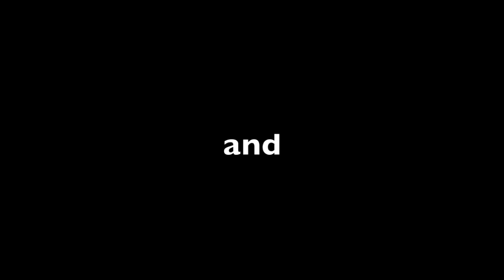da vinci Trailer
A different perspective into the inspiration behind Leonardo Da Vinci's work during the Renaissance.